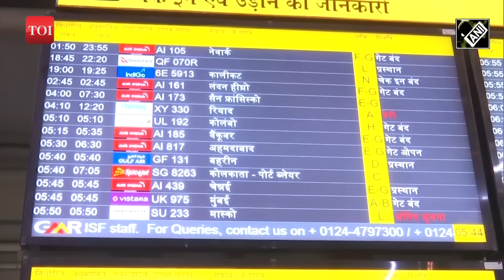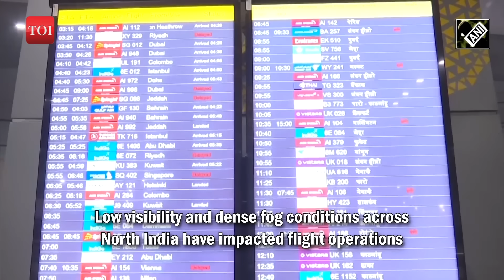Cold Wave Alert in Delhi: Over 120 flights delayed due to Dense fog conditions | Severe Cold Day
On January 17, passengers were observed waiting for their scheduled flights, experiencing delays and cancellations due to widespread fog across the country. Flight service disruptions inconvenienced air travelers, with low visibility and dense fog affecting operations across North India.